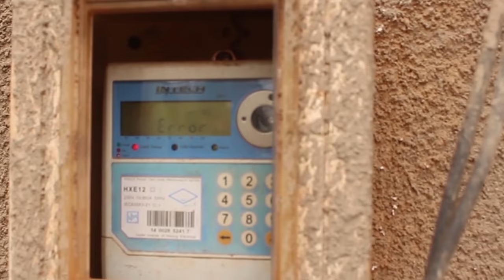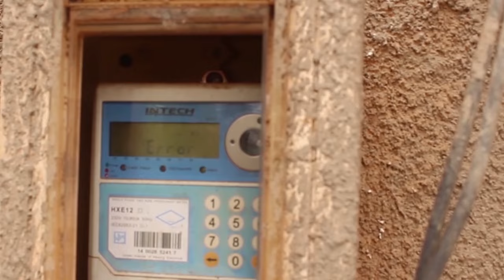kigali:abacuruzi baravuga ko bagiye gusubira mu buzunguzayi bitewe n'ubuyobozi